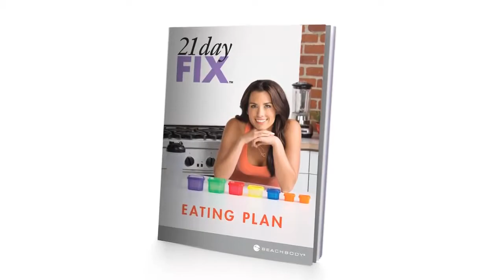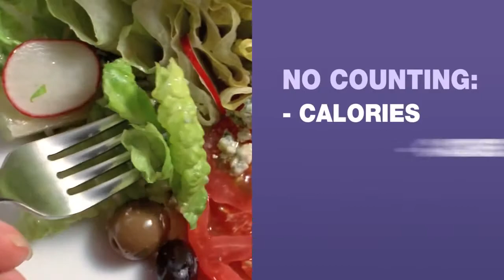21 DAY FIX Lose up to 15 lbs in 21 days!